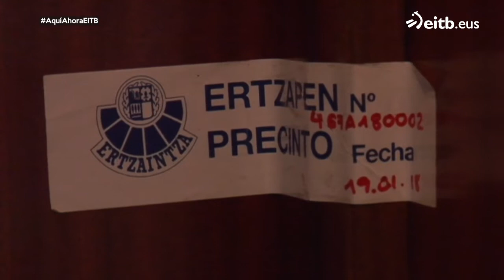Arias: ''Permites al menor la posibilidad de volver a reinsertarse en la sociedad''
Los casos más graves de la justicia juvenil son delitos poco comunes, pero provocan una fuerte conmoción en la sociedad. Además, plantean debates sobre los castigos adecuados y la edad penal, fijada actualmente a los 14 años. Mónica Arias, Fiscal delegada de menores de Bizkaia, dice que en los últimos casos graves, los menores han tenido informes muy satisfactorios y están en procesos de reinserción.